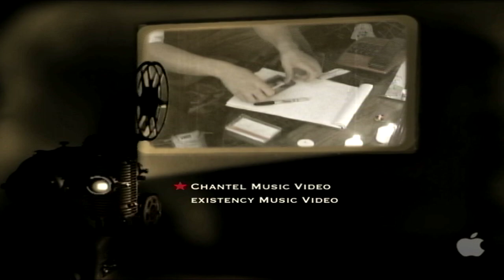Lost Music Video CHANTEL | Music by: SAUCERMAN